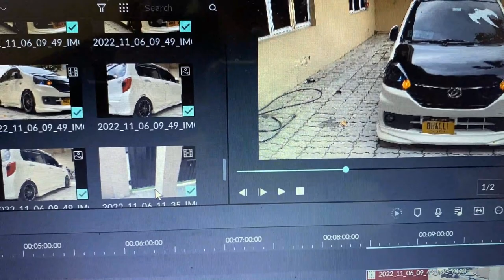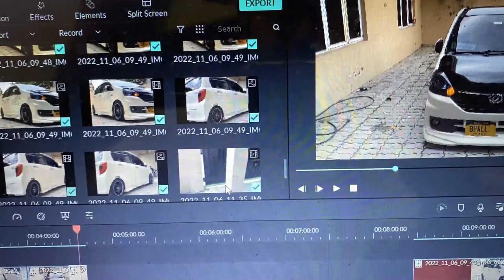DEAD DROPPED / Pakwheels AutoShow Preps ❤ / Down TO Earth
About Video :-
                       Pakwheels Sialkot Autoshow Preparations And My Car Rolling Shots etc.

Abdul Wahab Bhalli
Cars Enthusiast !!